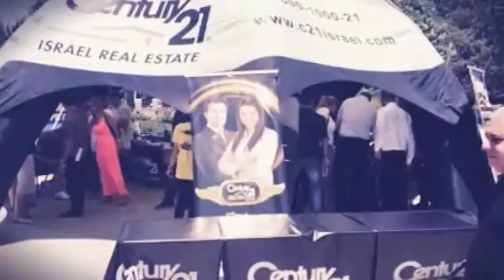דירות למכירה סנצ׳ורי 21 פתח תקווה-רחוב בורוכוב 077-2233021